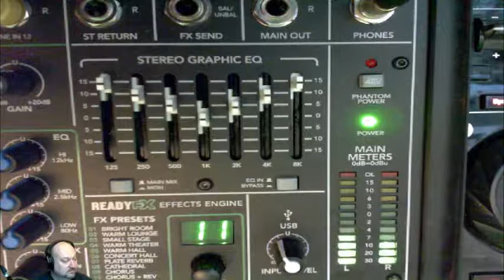November 12 2017 - The Sunday JayTV Beer Prayer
The Sunday JayTV Beer Prayer